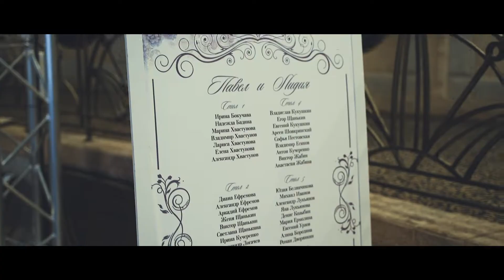Pavel & Lidiya | Cinematic wedding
Lady Bri - Makin'a Move

Gear I use in this video:
a7III